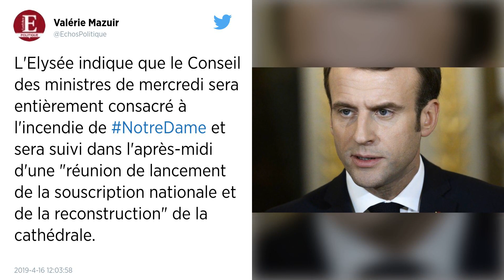Notre-Dame de Paris : le Conseil des ministres se consacre ce mercredi à sa reconstruction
Sauvée des flammes, Notre-Dame de Paris devra être reconstruite d’ici à cinq ans, a martelé Emmanuel Macron qui y consacrera ce mercredi la totalité de son Conseil des ministres. Toutes les cathédrales de France vont sonner à 18 h 50, 48 heures après un sinistre qui a stupéfié le monde.

« Nous rebâtirons la cathédrale plus belle encore et je veux que ce soit achevé d’ici cinq années », a dit le chef de l’État au cours d’une allocution télévisée de moins de six minutes mardi 16 avril dans la soirée à l’Élysée.
Ce mercredi 17 avril, le Conseil des ministres sera entièrement consacré à l’incendie de la cathédrale.
Les cloches des cathédrales françaises tinteront ce mercredi à 18 h 50, « heure du début de l’incendie à Notre-Dame », a indiqué la Conférence des évêques de France.
Selon le secrétaire d’État à l’Intérieur Laurent Nuñez, le sauvetage de l’édifice vieux de plus de 800 ans s’est joué « à un quart d’heure, une demi-heure près ». « Globalement, la structure tient bon » mais des « vulnérabilités ont été identifiées notamment au niveau de la voûte ».
L’enquête, qui a commencé alors que l’incendie faisait encore rage, s’oriente vers « la piste accidentelle », selon le procureur de Paris, Rémy Heitz.